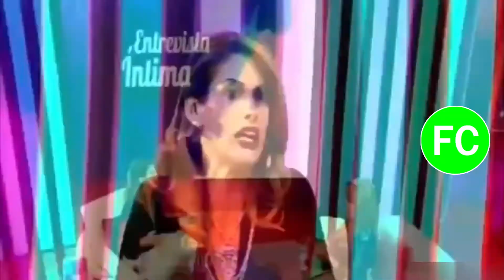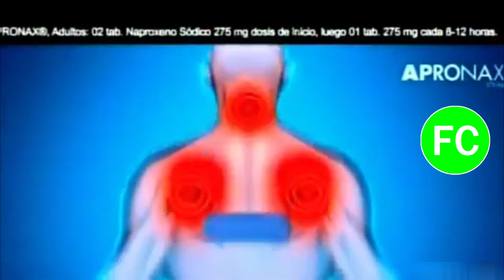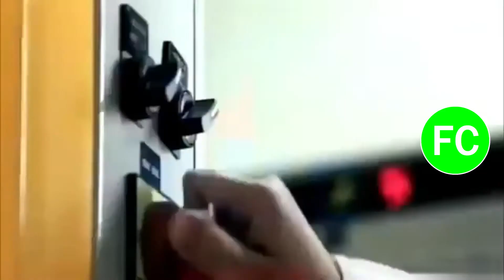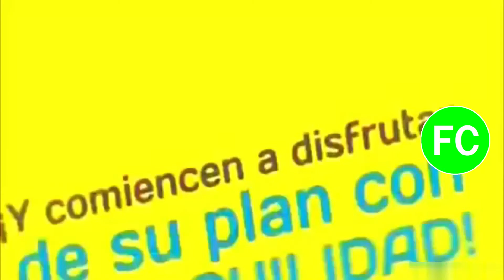Tanda Comercial Latina Televisión 📺 (Perú, 20/06/2015 📅) (6/6)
Durante: "Magaly" en Latina Televisión 📺.

Comerciales:
- Promo Atrévete en Latina Televisión 📺 (20 de Junio 📅).
- LAN. Agencia: Y&R.
- PediaSure. Agencia: (Libre).
- Apronax. Agencia: (Libre).
- Movistar: Bienvenido al del control (Versión Latina Televisión 📺/América 🌐 Televisión 📺/Max Visión Estándar). Agencia: Fahrenheit DDB.
- Mifarma: Comparación. Agencia: LatinBrands.
- Toyota: Toyota Más. Agencia: Y&R.
- Frugos del Valle (Versión Latina Televisión 📺/América 🌐 Televisión 📺/Max Visión Estándar). Agencia: McCann.
- Colchones Paraíso (Con Phillip Butters). Agencia: (Libre).
- UPC Universidad 🎓 Peruana de Ciencias Aplicadas (26 de Junio 📅). Agencia: (Libre).
- Galletas Chips Ahoy de Nabisco. Agencia: (Libre).
- Halls: Halls Contrata. Agencia: McCann.
- Floratil. Agencia: (Libre).
- Cerveza 🍻 Pilsen Callao: Día 📅 del Amigo 👥. Agencia: (Libre).
- Puerto 260 Cevichería. Agencia: (Libre).
- Tarjeta 💳 CMR Banco 🏦 Falabella y Saga Falabella: Oportunidad ⌚ Única ☝🏻. Agencia: (Libre).
- Similac 3. Agencia: (Libre).
- plazaVea: La Compra 🛍️ Gigante (19-21 de Junio 📅). Agencia: (Libre).
- Tarjeta 💳 CMR Banco 🏦 Falabella y Maestro: Cargatón de pisos y baños 🚽🚻. Agencia: (Libre).
- Inca Kola Retornable (Versión Latina Televisión 📺/América 🌐 Televisión 📺/Max Visión Estándar). Agencia: McCann.
- Promo La Noticia Rebelde en Latina Televisión 📺.
- A continuación: Atrévete en Latina Televisión 📺.
- Mini-Comerciales:
  - Bitel.
  - Caja Huancayo: Fiestas Patrias.

Cortesía: Eni Holil (Cuenta eliminada 🗑️).
Link 🔗 del vídeo 🎞️: (No 👎🏻 hay porque tuve que descargar 📥 antes de que el link 🔗 de ese video 🎞️ fuese eliminado 🗑️).